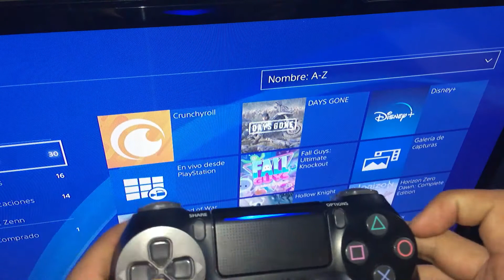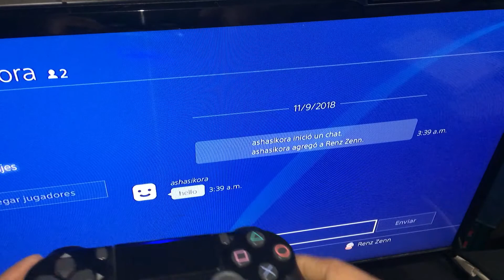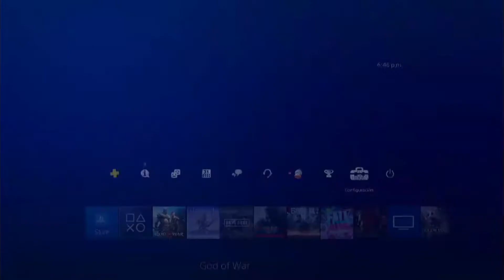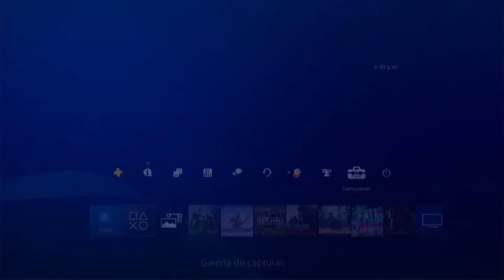🎮Nuevos y Mejores Trucos para tu Mando PS4 Dualshock 4 |Secretos |Tips |2023 |Actualizado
Bueno bueno bueno gente, hoy les traigo otro video con los nuevos y mejores trucos para tu mando de PS4 - Dualshock4, muy recomendado y sencillo de utilizar en tu menú de la PS4.